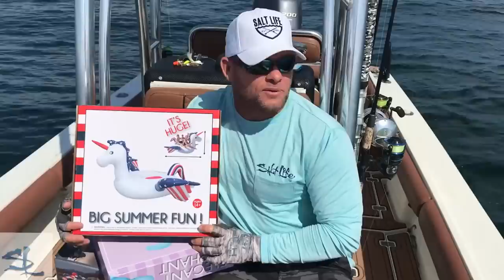Craziest Fishing Videos Ever Seen! There’s Always A Bigger Fish Sharks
Maybe The Craziest Fishing Videos Ever Seen Caught On Film Compilation
My Favorite Superhero Fishing Videos! Cartoon Like Fish

▬▬▬▬▬▬▬ About Chew On This ▬▬▬▬▬▬▬
Chew On This provides the viewer a first hand look at catching mean aggressive high intensity fish fishing videos on the web. Captain Ben Chancey does fishing at its pinnacle and highest level of difficulty. Captain Ben has caught giant fish on just about everything including paddleboards, Kayaks, floats tubes, ultra skiffs, bay boats, flats boats, sportfishers and even gheenoes. Chew On This videos and content have been featured on Discovery, National Geographic, Today Show, Good Morning America, Fox News, ESPN, Fox Sports, The Weather Channel and many more!

▬▬▬▬▬▬▬ PROMOTIONS ▬▬▬▬▬▬▬

• Lightning Start Remote Battery Starter
• HUMMINBIRD
• Salt Life
• Minn Kota
• Diawa